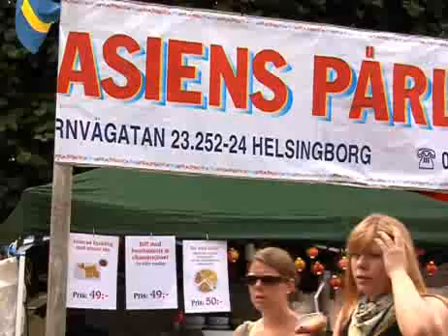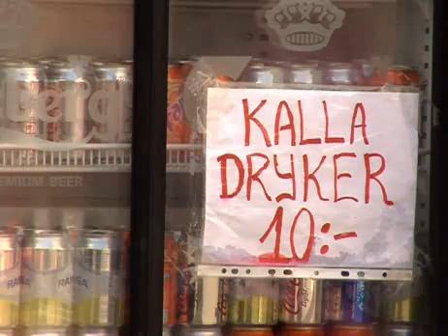&quot;Langos är en redig bukafylla&quot;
Maten är en stor del av Landskronakarnevalen. Vi gav oss ut bland langos, belgiska våfflor och jordnötssås för att höra efter hur uppskattad den är bland besökarna.

Publicerad på hd.se fredag 11 juli 2008.